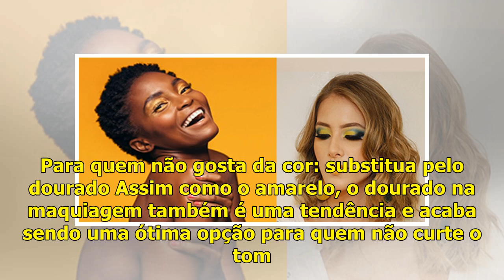Amarelo é a cor mais quente! Tonalidade ganha destaque e vira tendência na make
Após o branco se tornar destaque nos olhos, ajudando a disfarçar o cansaço, é a vez do amarelo dominar os produtos de maquiagem! A tonalidade, que já é tendência na indústria da moda ao fazer parte das cores primárias, está aparecendo em muitos cantos do rosto e veio para substituir o azul, consider...